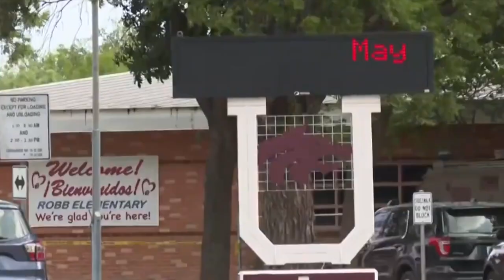Texas shooting: Nineteen children and two teachers dead in primary school attack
Nineteen young children and two adults have died in a shooting at a primary school in south Texas.

The 18-year-old gunman opened fire at Robb Elementary School in the city of Uvalde before he was killed by police officers.

President  Joe Biden has delivered an emotional speech after 19 children and a teacher at a Texas elementary school were killed.

The President said during his address that there have been 900 "incidents" on school grounds since the Sandy Hook shooting in 2012.

"I am sick and tired of it. We have to act. And don't tell me we can't have an impact on this carnage," he said.

"What struck me is that these kinds of mass shootings rarely happen anywhere else in the world. Why?"

18-year-old Salvador Ramos opened fire at Robb Elementary on Tuesday, according to local officials.

Vice President Kamala Harris made remarks earlier and addressed the people of the small Texas town directly.

“To the people of Uvalde, please know that this is a room full of leaders who grieve with you. We are praying for you and we stand with you.”

Governor Greg Abbott said earlier that Ramos, a Uvalde resident, abandoned his vehicle and entered the school at around noon.

Abbott also confirmed that Ramos died, citing preliminary reports saying that Ramos was killed by responding officers.

Texas governor Greg Abbott said the suspected gunman was an 18-year-old man named Salvador Romas. The shooter died at the scene, reportedly killed by the police responding to the incident.

Shooting at Texas elementary school - 21 killed in Uvalde gun massacre